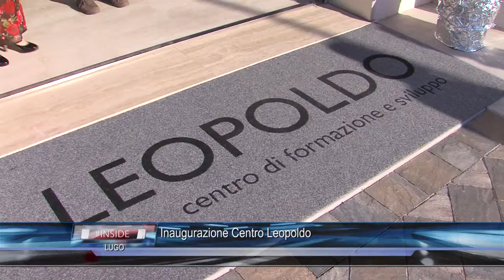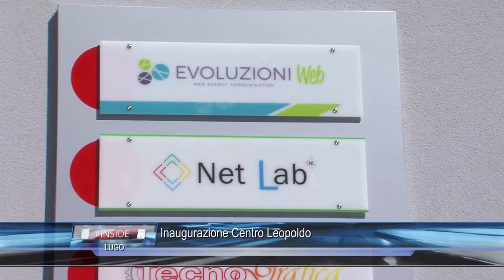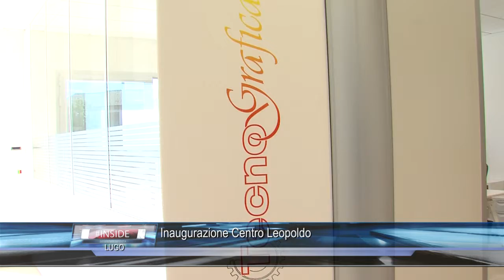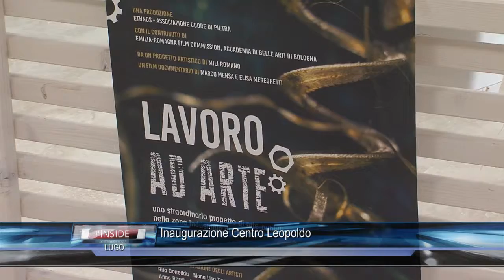LUGO: Inaugurazione centro Leopoldo 26-05-2017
LUGO: Inaugurazione centro Leopoldo